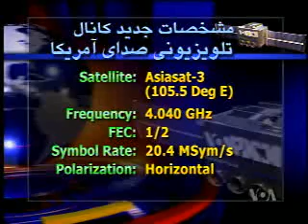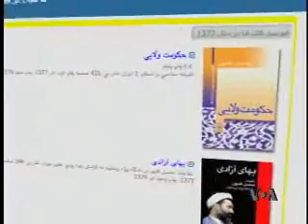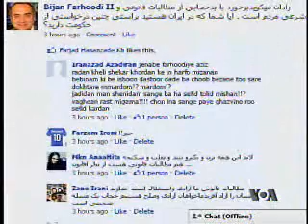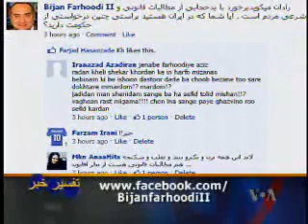ويدئوي کامل گفتگوي حجة الاسلام کديور با ستاره درخشش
بيست و دوم جون 2010 ـ برنامهء تفسير خبر در صدای آمريکا